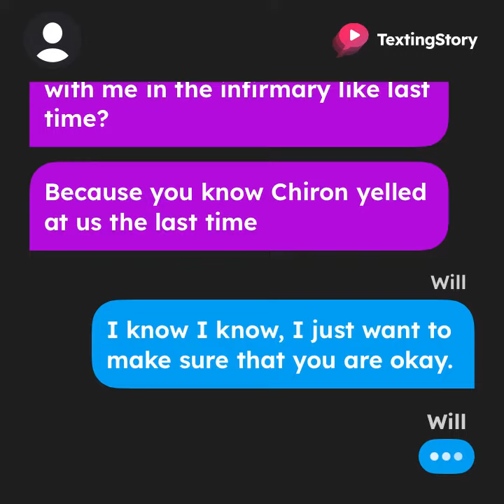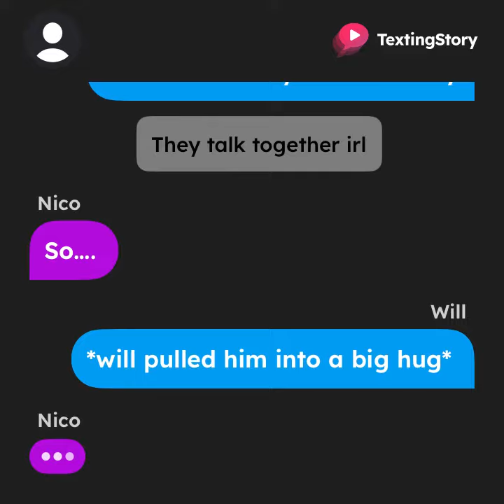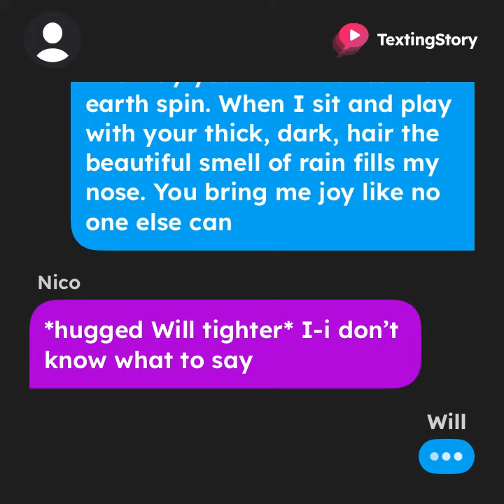Solangelo, after the Achillies video//see description//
So this video was highly requested.
If you are knew to my channel please check out the Achilles come down video with our favorite Sun and Star.
Also it’s Nico’s birthday! :)

//trigger warning, mentions of self harm and suicidal thoughts & actions//